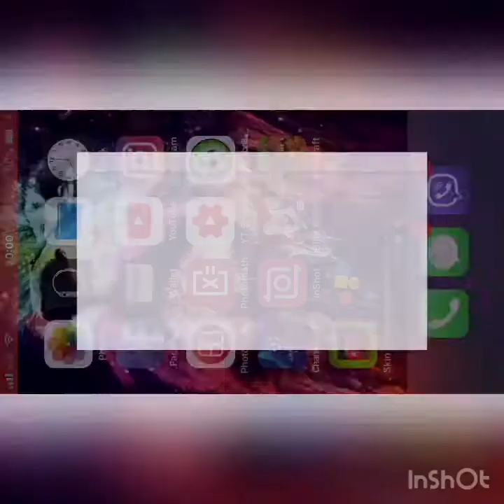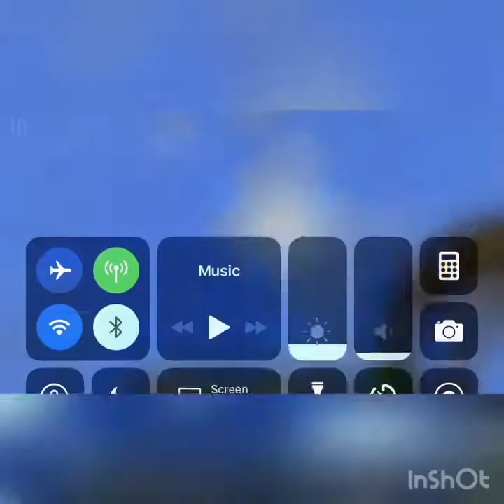Minecraft #4 !! We make a castle / Mobil Games TV